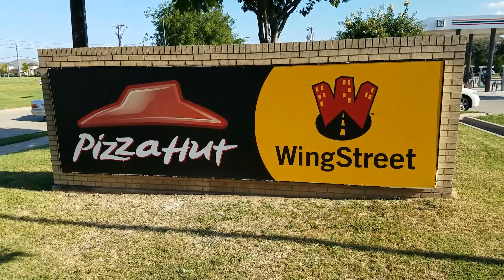Pizza Hut Goes Bankrupt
Pizza Hut's biggest franchise goes bankrupt.